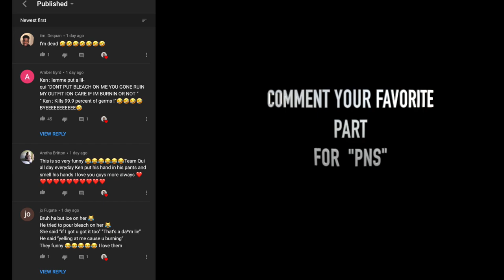Wearing A Hot Outfit Then Leaving Him! *Cute Reaction*